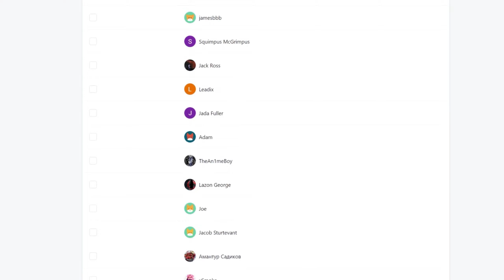"Kenshin・Himura Battosai" Rurouni Kenshin Episode 1 REACTION VIDEO!!!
Rurouni Kenshin Episode 1 REACTION

►VIDEO: "Kenshin・Himura Battosai" Rurouni Kenshin Episode 1 REACTION VIDEO!!!

rurouni kenshin episode 1
rurouni kenshin 2023 reaction
rurouni kenshin 2023
Rurouni Kenshin Episode 1 REACTION VIDEO!!!
"Kenshin・Himura Battosai"
rurouni kenshin ep 1 reaction
rurouni kenshin ep 1